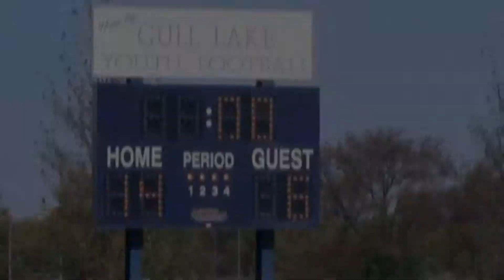Gull Lake Rocket Football 2012 Team Pennock vs.Vicksburg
GULL LAKE ROCKET FOOTBALL 2012